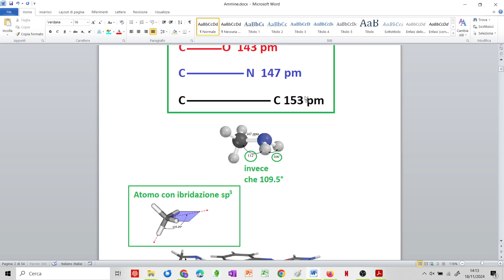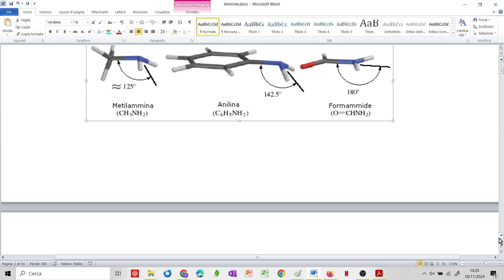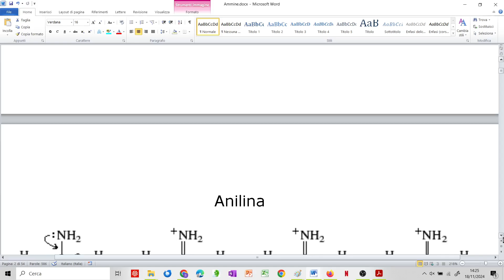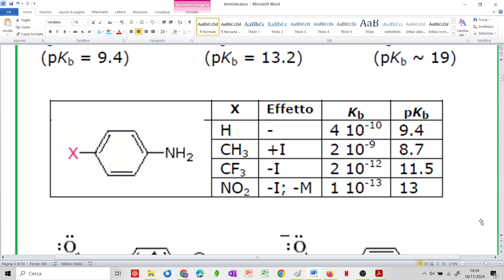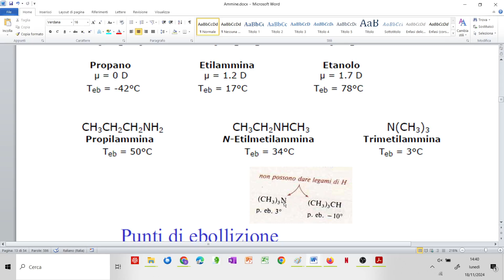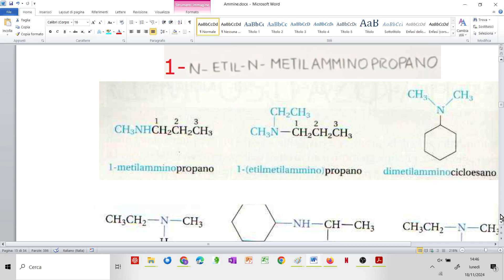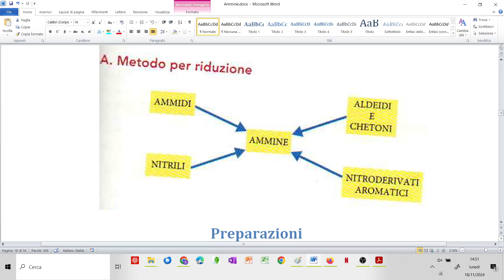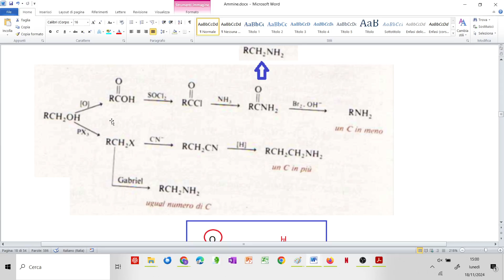Introduzione alle ammine